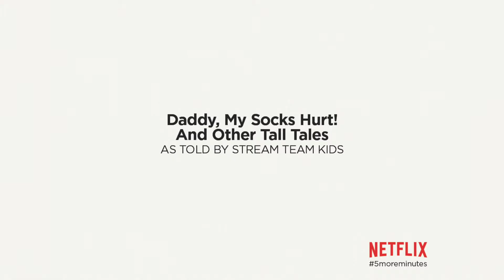Netflix Bed Time Stalls